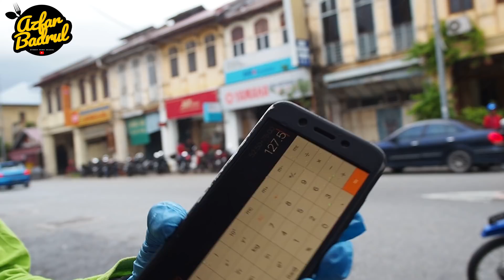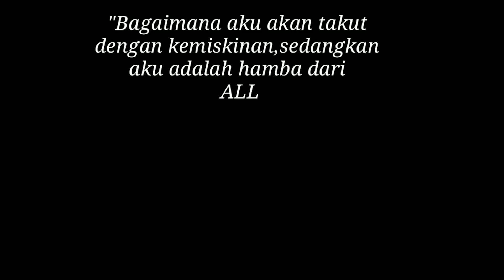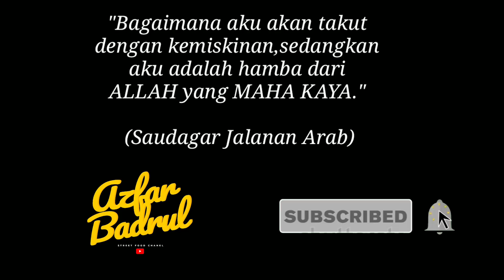Saya Takda "BAJU RAYA" Pun Takpa,Yang Penting Anak Ada "BAJU RAYA"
Harga Air Soya : RM3
           Taufu Fa : RM2.50

Lokasi : Hadapan Shell Batu Gajah
               31000 Batu Gajah Perak

Waktu Niaga : Setiap Hari
                          4.30petang - 7malam

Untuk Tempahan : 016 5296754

PERINGATAN !!!
DILARANG SAMA SEKALI SEKIRANYA ANDA MENGUPLOAD VIDEO INI TANPA MENDAPAT KEIZINAN DARI AZFAR BADRUL SENDIRI